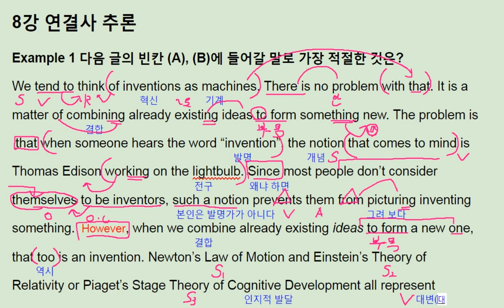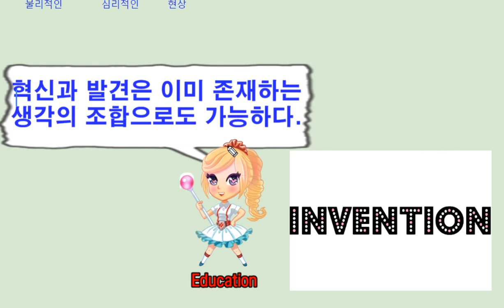수능 길잡이 영어독해 유형편 - 8강 Example 1 - 번개콩 meaning of innovation